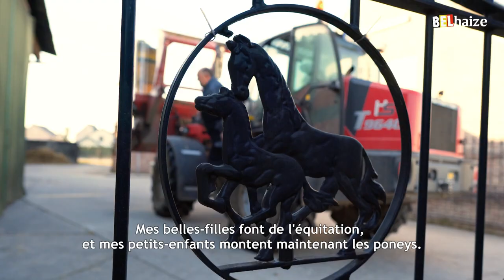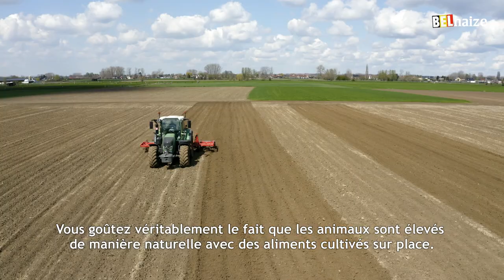À la découverte de la Flandre Orientale et du bœuf de Raf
Cela fait 47 ans que Raf De Gusseme, aujourd’hui aidé par son fils, élève des bovins dans son exploitation agricole. L’attention qu’il porte à chaque détail permet à sa viande de bœuf de répondre à tous les critères "Belbeef". Ce label offre la garantie d’un produit de qualité et nous permet de soutenir la production de viande de bœuf belge.